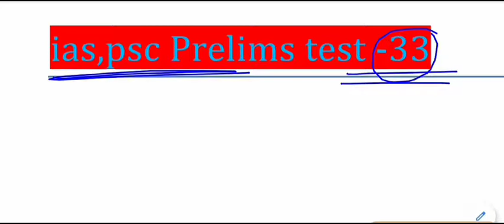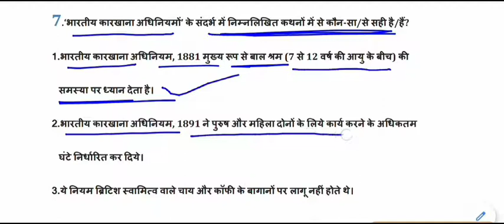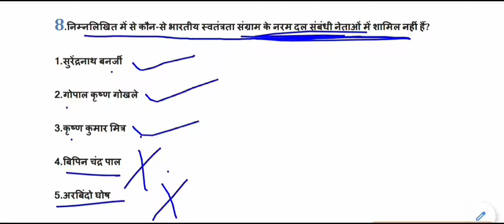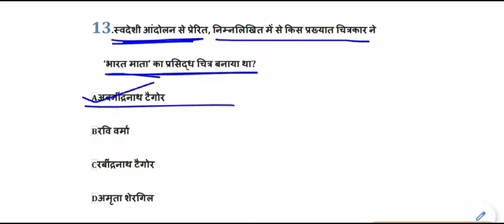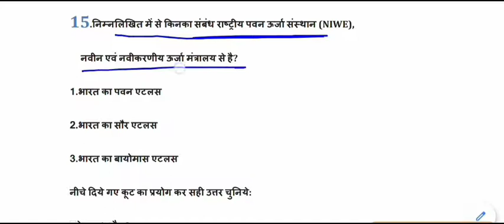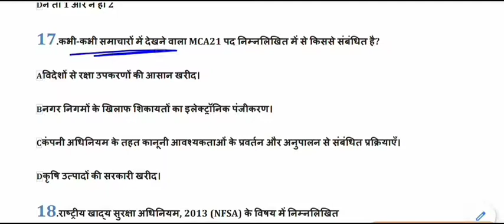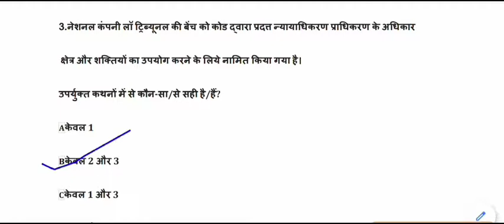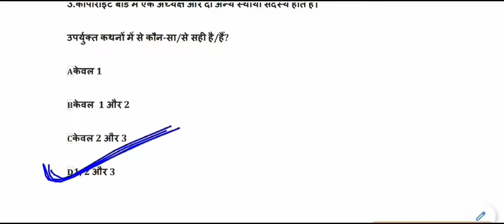Expected General Studies MCQ for IAS,PSC,MPPSC,UPPCS,BPSC || ias psc pre set-33